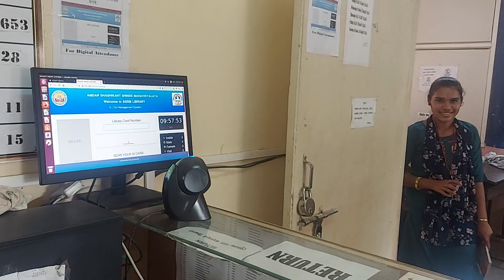KOHA IN- OUT SYSTEM in AMDAR SHASHIKANT SHINDE MAHAVIDYALAYA MEDHA